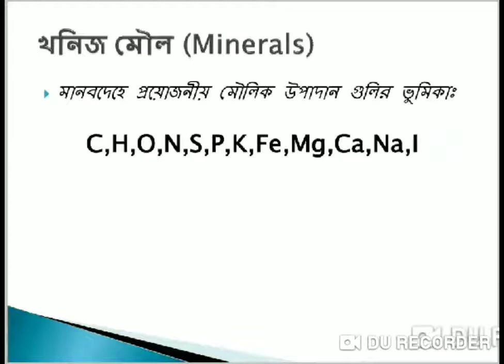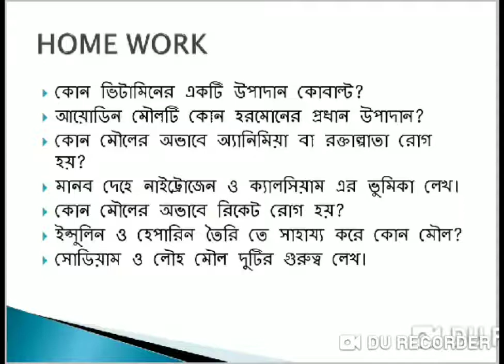জীবন সংগঠনের স্তর :খনিজ মৌল (Minerals)Class_IX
এই ভিডিও তে নবম শ্রেণীর জীবন বিজ্ঞান এর জীবন সংগঠনের স্তর অধ্যায় এর খনিজ মৌল নিয়ে আলোচনা করা হয়েছে।